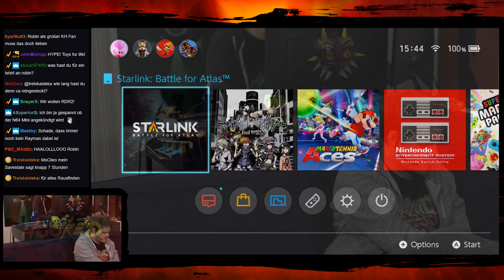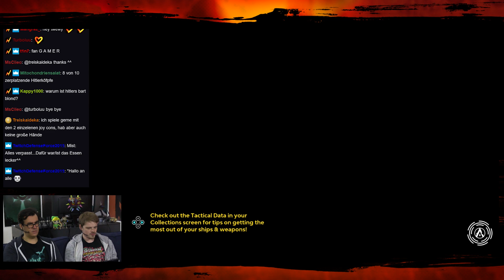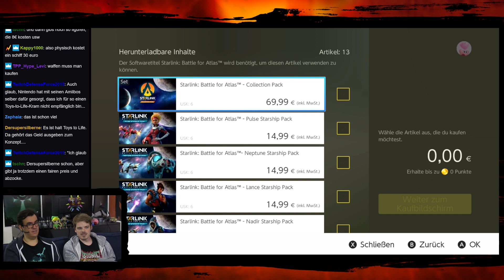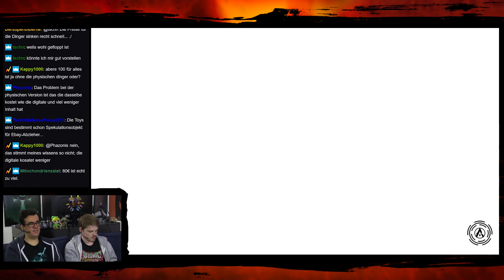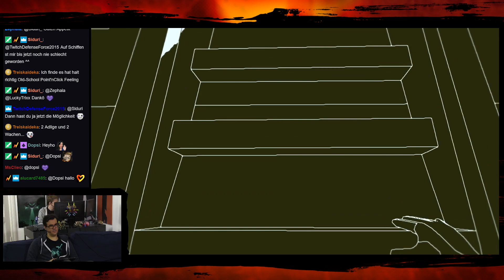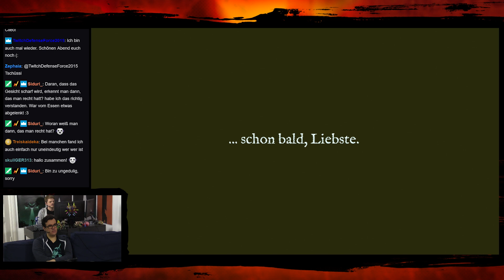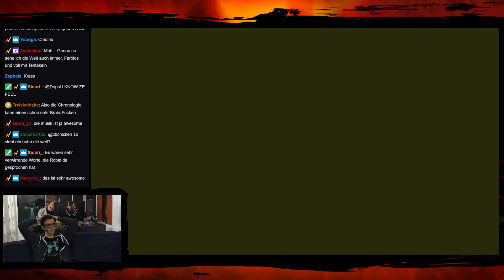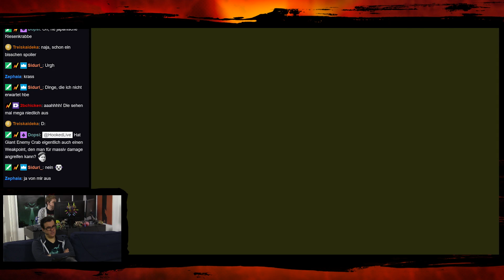Starlink: Battle for Atlas & Return of the Obra Dinn angespielt! (Stream vom 01.11.)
Ab 40:37 - Return of the Obra Dinn